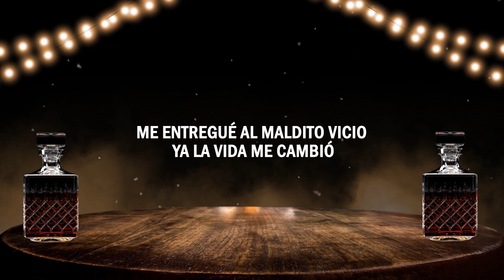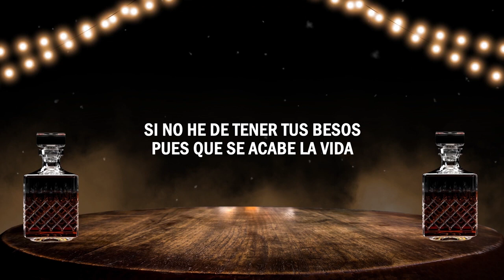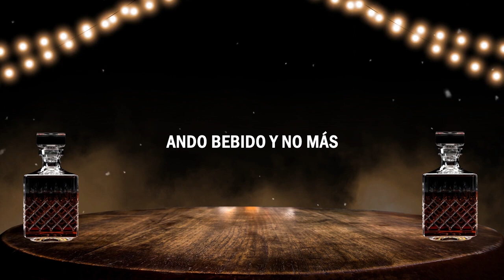Año Y Medio Ciro Quiñonez LETRA KARAOKE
AUTOR-PEDRO NEL ISAZA AGUIRRE
GRACIAS POR VISITAR NUESTRO CANAL SU CANAL.

GRACIAS A TODOS NUESTROS SUSCRIPTORES A TODOS AQUELLOS QUE  VISITAN
NUESTRO CANAL Y GUSTAR DE NUESTRO CONTENIDO   GRACIAS INFINITAS POR EL APOYO Y SEGUIREMOS HACIENDO LO POSIBLE POR SEGUIR REVIVIENDO EL PASADO MUSICAL DE LAS OBRAS MUSICALES DE PEDRO NEL ISAZA A Y  LUZ IRIAM OSPINA DE ISAZA